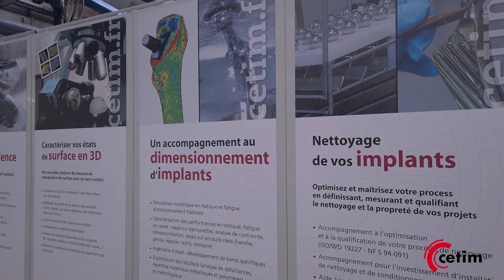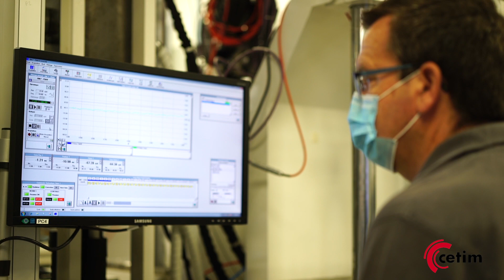C'est au Cetim : Laboratoire de Biomécanique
Depuis plus de 50 ans le Cetim explore les pistes d'amélioration, d'optimisation des outils de production de l'industrie mécanique. Il accompagne ainsi les entreprises dans leurs transformations vers l'industrie du futur. Le Cetim, c'est aussi un ensemble d'équipements, de moyens, d'installations de premier ordre à la disposition des industriels pour des prestations diverses, à titre collectif ou individuel.
Parmi eux, le Laboratoire de Biomécanique est dédié aux tests d’implants orthopédiques, principalement des prothèses de hanche, d’épaules, de genoux, des plaques et des prothèses de rachi (cages et disques intervertébraux). Les industriels du secteur font appel à lui pour démontrer la sécurité sanitaire de leurs implants. Pour cela le laboratoire réaliser des essais normalisés ou des essais sur mesure développés en collaboration avec les clients, dans le cadre d'une véritable ingénierie d'essai.
Il dispose de quinze postes d'essais de fatigue et de deux simulateurs de marche avec chacun six postes.